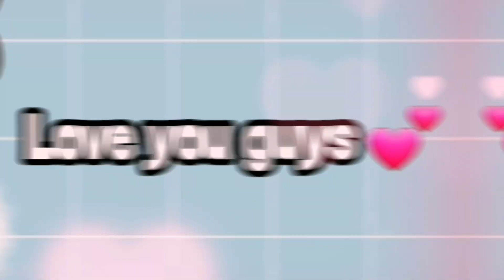MHA | Turning Into The Person You Hate Most | Gacha Club